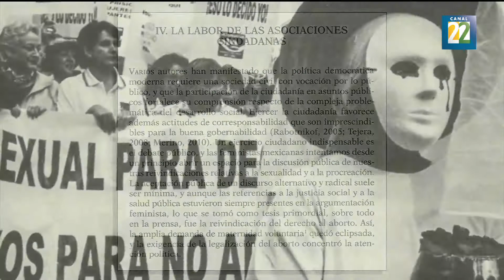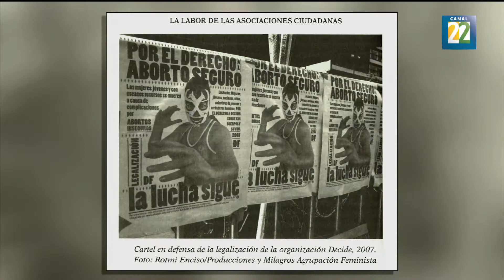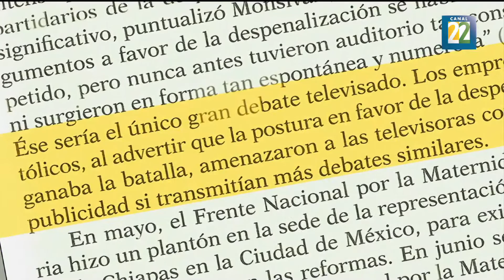"La interrupción legal del embarazo", maternidad libre y voluntaria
A finales de 1999 en México se conoció el caso de Paulina, una joven que se le negó el derecho de interrumpir el embarazo producto de una violación. Este caso y otros forman parte del libro "La interrupción del embarazo". Por Alberto Aranda